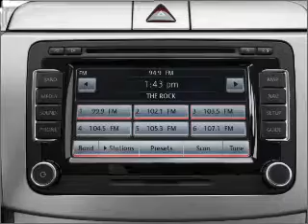2009 Volkswagen Passat - Frederick MD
Year: 2009
Make: Volkswagen
Model: Passat
Trim: Komfort
Engine: 2.0 liter inline 4 cylinder 16 valve
Transmission: 6-Speed Automatic
Color: White Gold
Mileage: 11918
Addr